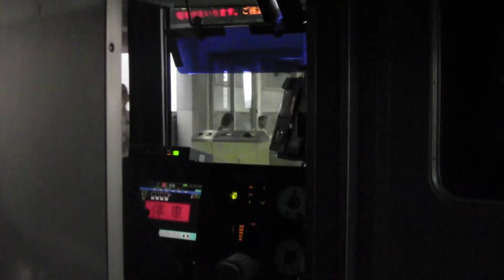旧制服！ミュースカイ一宮ミュージックホーンフル